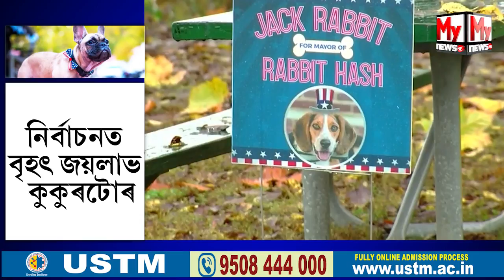আমেৰিকাত মেয়ৰৰ অসনত অধিষ্ঠিত হ'ল এটা কুকুৰ ।নিৰ্বাচনত বৃহৎ জয়লাভ কুকুৰটো ।